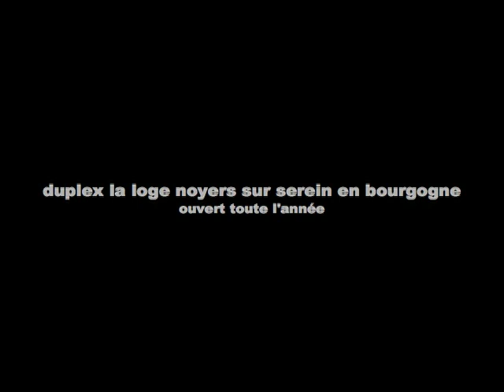noyers-sur-serein la loge chambredhotesbourgogne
noyers-sur-serein est un village médiéval classé parmi les 100 plus beaux de France située en bourgogne